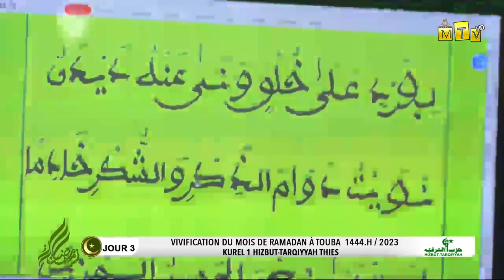Moukhadimat : Kourel 1Thies Hizbut Tarqiyyah - 3e Jr du Ramadan 2023 a la Residence Cheikhoul Khadim